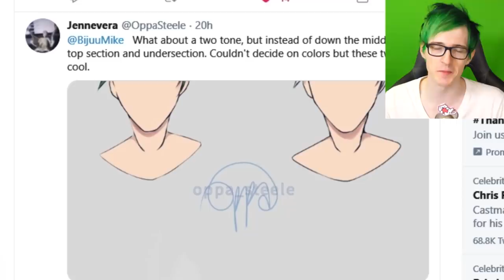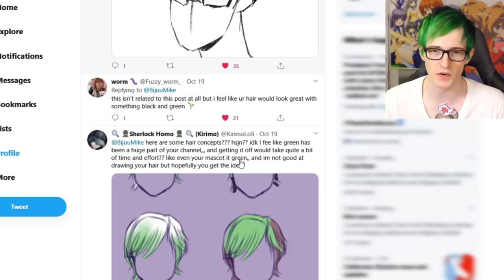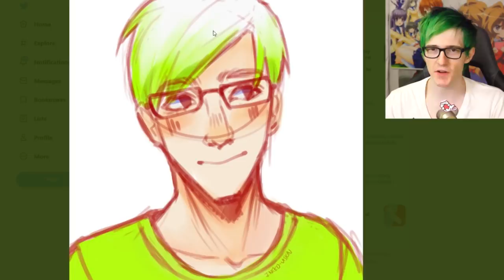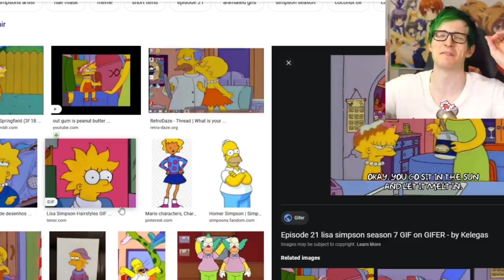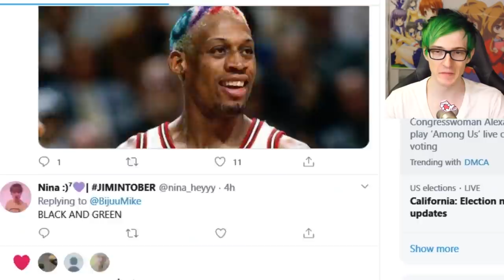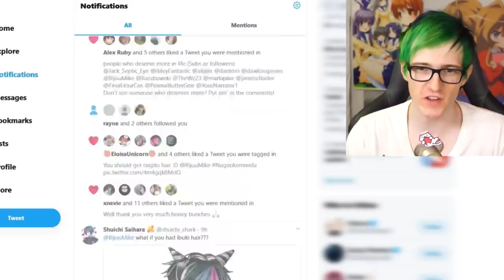I let my subscribers pick my new hair...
I let my subscribers pick my new hair. Please be gentle